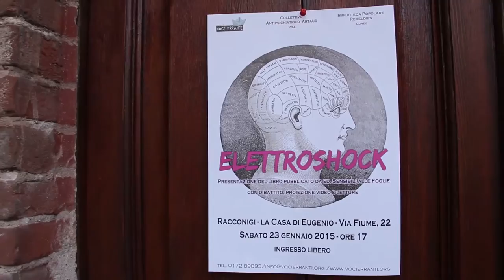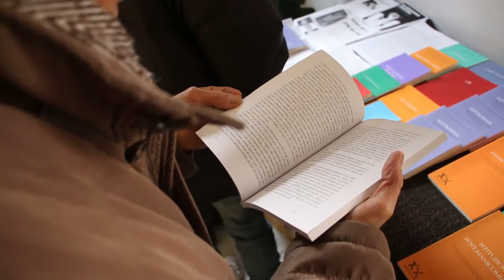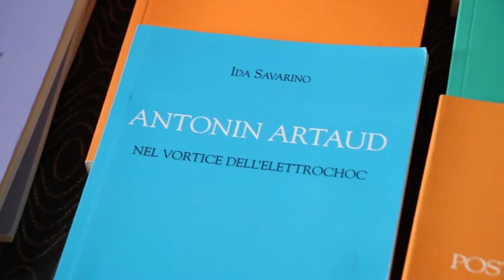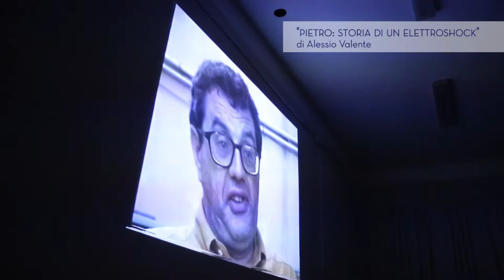Racconigi, presentato all'ex-manicomio il libro "Elettroshock"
Si è svolta sabato 23 gennaio 2016  a Racconigi presso “La Casa di Eugenio” in via Fiume 22, sede dell'associazione Voci Erranti, la presentazione del libro "ELETTROSHOCK. LA STORIA DELLE TERAPIE ELETTROCONVULSIVE E I RACCONTI DI CHI LE HA VISSUTE." (ed. Sensibili alle Foglie) curato dal Collettivo A. Artaud di Pisa. (video Balmas)